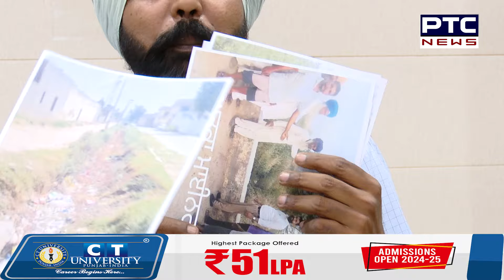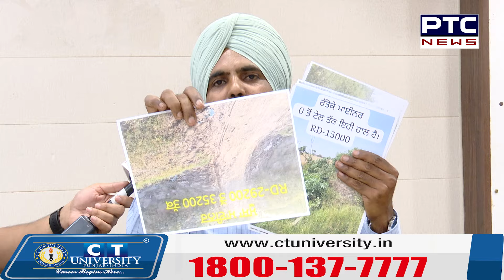ਨਹਿਰੀ ਪਟਵਾਰੀ ਯੂਨੀਅਨ ਨੇ ਪ੍ਰਿੰਸੀਪਲ ਸੇਕ੍ਰੇਟਰੀ ਖਿਲਾਫ਼ ਖੋਲਿਆ ਮੋਰਚਾ, ਲਗਾਏ ਗੰਭੀਰ ਇਲਜ਼ਾਮ